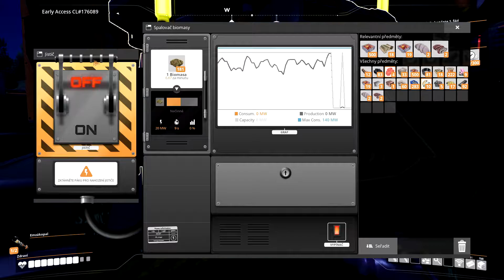Satisfactory w/Karlbox 4